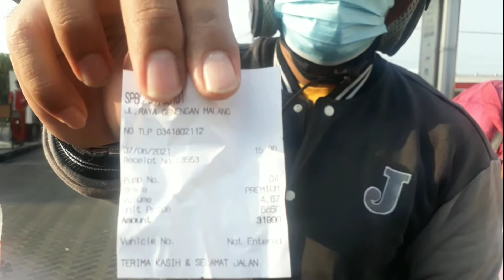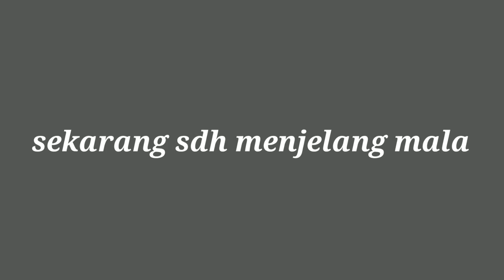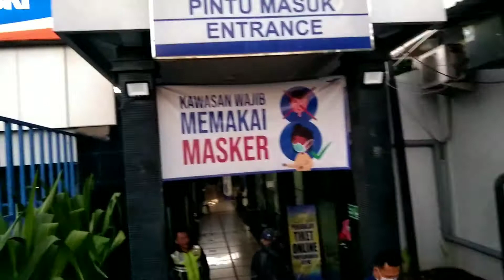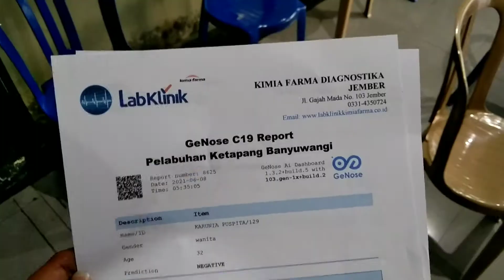TRIP MALANG KE BALI NAIK SEPEDA MOTOR 2021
Dikesempatan kali ini saya akan menjelaskan perjalanan saya dari Malang ke Bali naik Sepeda Motor HONDA NEW MEGA PRO
kewajiban apa saja saat akan menaiki Kapal di Pelabuhan Ketapang Banyuwangi Jawa Timur
semoga Bermanfaat buat temen-temen yg ingin berlibur ke Pulau Bali
Salam Sehat